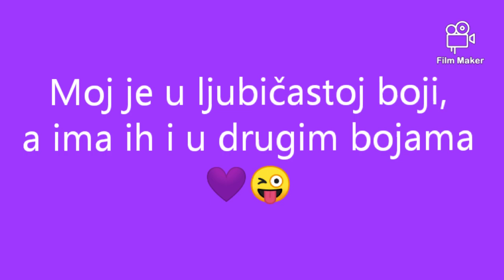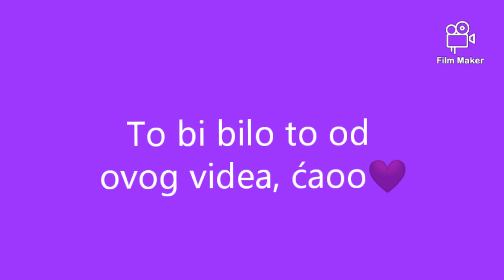MOJ KINETIČKI PIJESAK *ASMR*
1️⃣Lajkaj
2️⃣Pretplati se
3️⃣Dijeli me
4️⃣Komentiraj
Novi video utorkom, četvrtkom i subotom između 10 i 12h